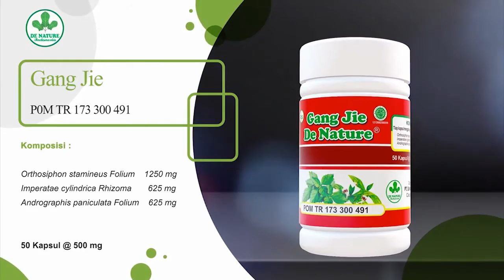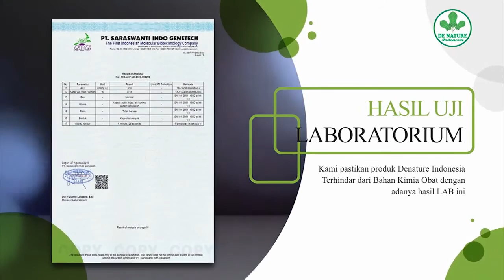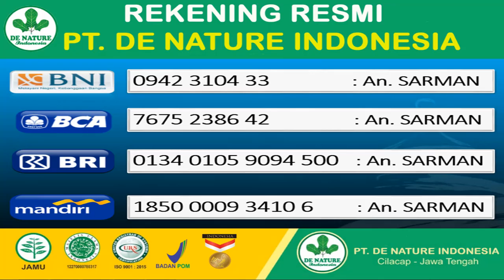Apa Ciri, Gejala atau Tanda Sipilis Pada Wanita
Tahukah kamu penyakit berbahaya satu ini jadi ketahui Gejala Sipilis. Sifilis atau raja singa adalah infeksi yang menyerang organ reproduksi pria dan wanita.

Penyakit sifilis dikategorikan sebagai penyakit yang menular. Penularan melalui hubungan seksual yang berisiko. Penularan bisa juga terjadi antara ibu hamil dan janin yang dikandungnya. Jika Penanganannya lambat, ini semakin parah dan akan menyerang organ tubuh lainnya seperti jantung otak. Karena kondisi janin yang lahir dari ibu yang terinfeksi Sifilis atau raja singa dapat membuatnya meninggal.

Penyebab penyakit sipilis
Bagaimana bisa terjangkit penyakit sifilis. Kesetiaan dalam berpasangan yang sangat penting bagi kesehatan. Penyakit sifilis dapat ditularkan melalui hubungan seksual dengan lawan jenis tanpa menggunakan kondom. Penularan melalui selaput lendir, bakteri Sifilis dapat masuk kedalam luka yang kecil. Selain itu penyakit sifilis dapat tertular melalui kontak fisik penderita yang terluka.

Beberapa yang beresiko tertular jika sering berganti pasangan berhubungan seksual tanpa pengaman, HIV dan juga pasangan yang positif mengidap penyakit sifilis. Meski demikian Sifilis tidak menular jika menggunakan toilet duduk bersama.

Gejala penyakit sifilis
Terdapat luka kecil atau ruam berwarna coklat yang terasa kasar pada vagina, dubur, mulut serta pada organ tubuh lainnya.

Ada juga ditandai dengan rasa gatal pada area reproduksi dan tumbuhnya kutil. Selain itu dibarengi dengan tubuh yang demam, serta berat badan yang menurun bahkan pasien akan merasakan pusing, sakit tenggorokan, rambut rontok dan pembengkakan kelenjar getah bening.